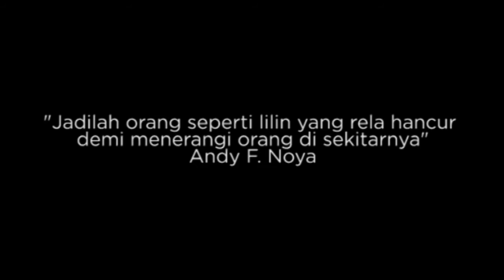GRAMEDIA READING COMMUNITY COMPETITION 2016 SAHABAT ILMU JAMBI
Berangkat dari transformasi yang mengusung semangat Transforming Your Ideas, Gramedia memiliki perhatian terhadap komunitas-komunitas yang bergerak dibidang pendidikan. Gramedia ingin mendukung komunitas yang inspiratif, penuh inisiasi dan inovasi dalam meningkatkan kualitas masyarakat, khususnya dibidang minat baca dan pendidikan. Oleh karenanya, Gramedia mengadakan kompetisi bertajuk Gramedia Reading Community Competition 2016. Kompetisi yang baru pertama kali digelar di Indonesia ini, memiliki fokus untuk mencari komunitas terbaik di pelbagai daerah Indonesia. Tidak hanya terbatas pada komunitas atau taman baca saja, komunitas umum yang memiliki perhatian dan aktivitas sosial di bidang pendidikan pun, dapat mengikuti kompetisi ini.